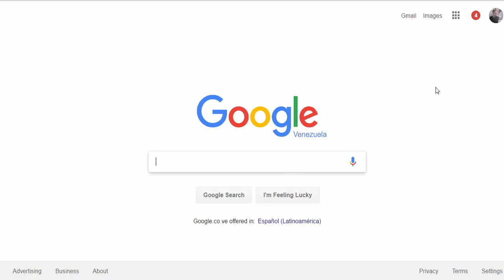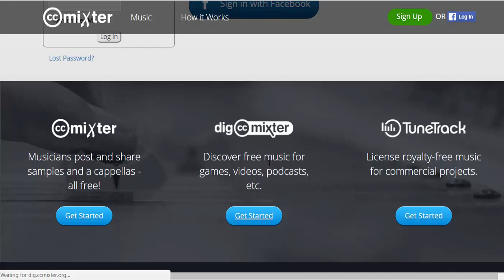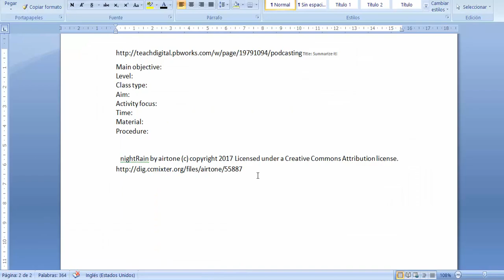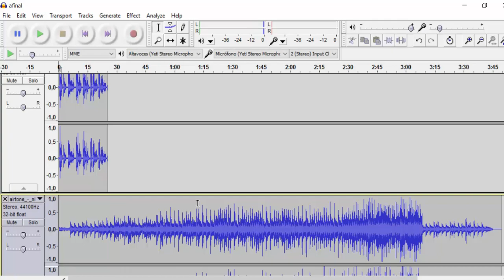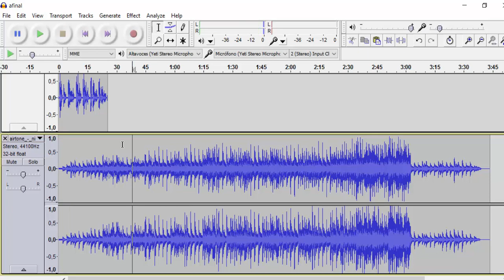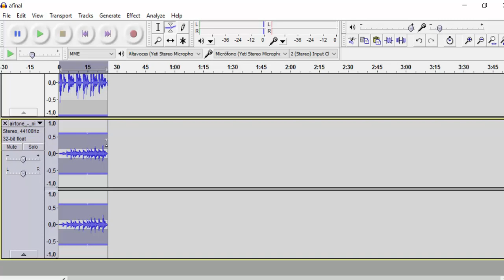Agregar música a Podcast